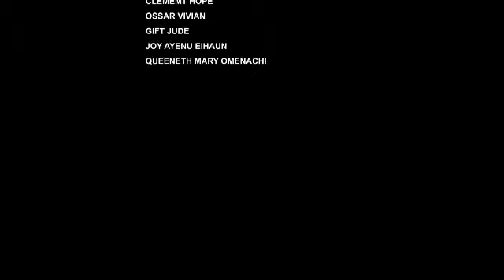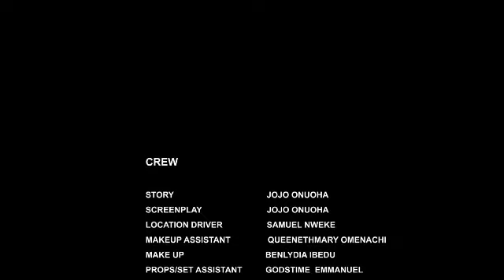I WS ACCUSED OF BEING D CAUSE OF MY HUSBAND MISFORTUNE NT KNWIN HE HAS A SPIRIT WIFE 1// 2023 MOVIES